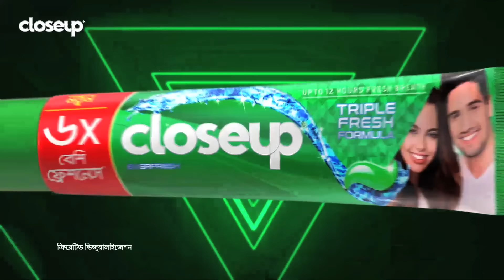Closeup Protidiner Kache Ashar Golpo 2024 | Tiffin Break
কাছে আসার গল্প তৈরি হতে পারে প্রতিদিনই। এমন কিছু মুহূর্ত নিয়ে চলে এলো 'ক্লোজআপ প্রতিদিনের কাছে আসার গল্প'। Closeup লিখে তোমার গল্পের ভিডিও আপলোড করো তোমার ফেসবুক, ইন্সটাগ্রাম অথবা টিকটক প্রোফাইলে। চাইলে ইনবক্সও করতে পারো ক্লোজআপ বাংলাদেশ-এর ফেসবুক পেজ-এ ।
আড্ডায় আড্ডায় সেই গল্প শোনাবে তুমি আর ইয়াশ, সারা বাংলাদেশকে।